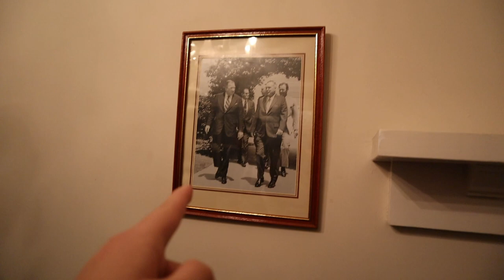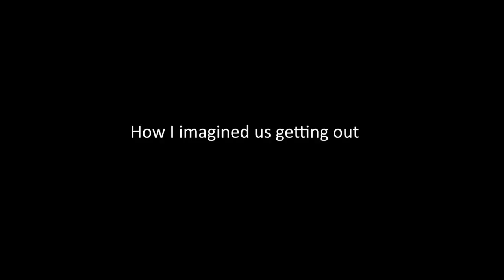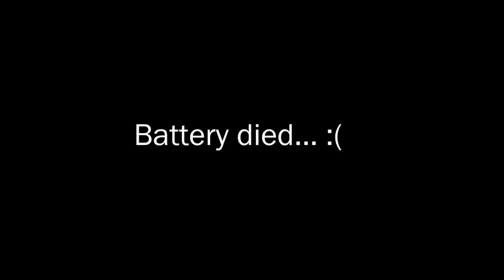I went to prom in a pink limo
The Vlog Gang went to their first and last prom (formal) in a pink stretched hummer. What an experience.